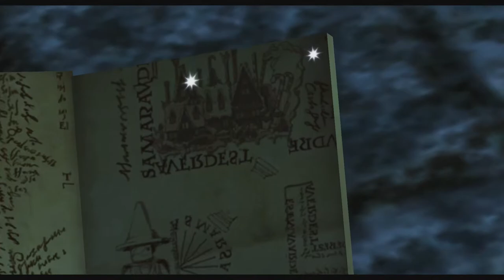Lego Harry Potter Years 1 4 Part 12 Buckbeak Handling